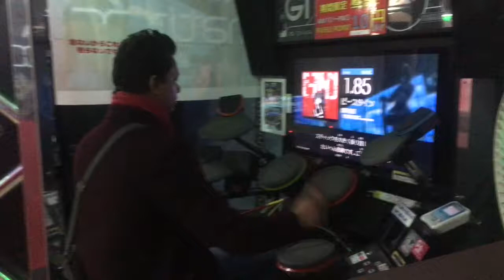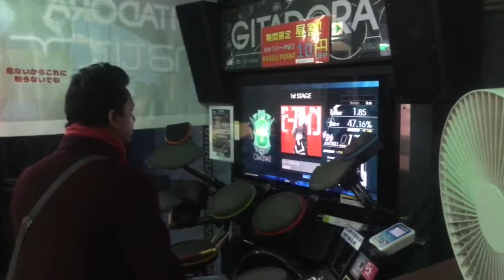Drum Game 1